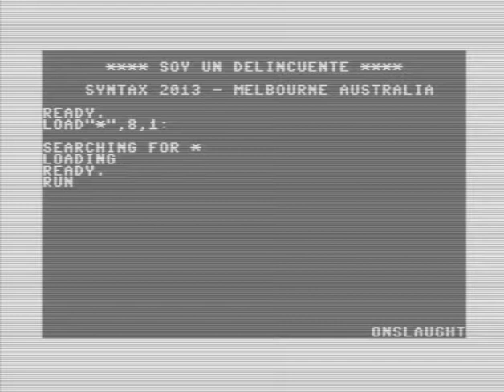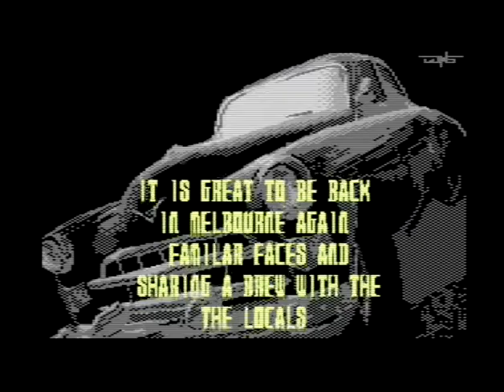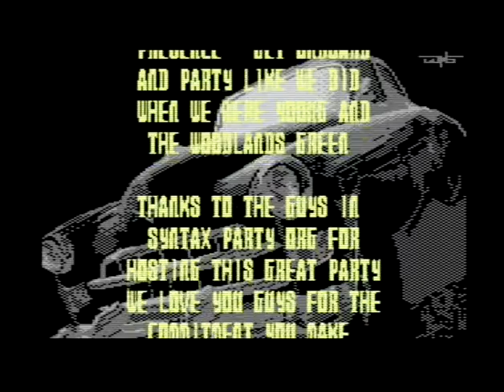C64 Demo: Soy un Delincuente by Onslaught 2013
f:Commodore 64 (C64)
Airwolf/F4CG!